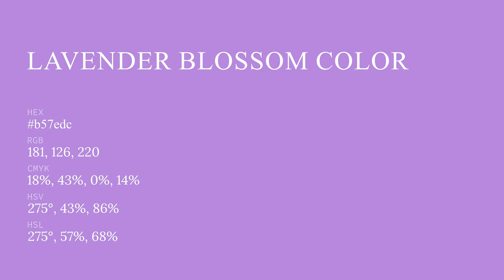Lavender Blossom color b57edc hex color - Violet color - Cool color b57edc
What color is Lavender Blossom ? b57edc hex color - Violet color - Cool color b57edc

Hex b57edc Color Code is also known as Lavender Blossom color.

Hex b57edc Color code in RGB color code model is created after adding 70.98% red color, 49.41% green color and 86.27% blue color.
Hex b57edc Color code in CMYK color (process color) code model is generated after subtraction of 17% cyan, 42% magenta, 0% yellow and 13% black.